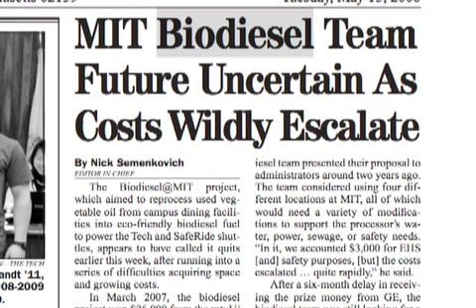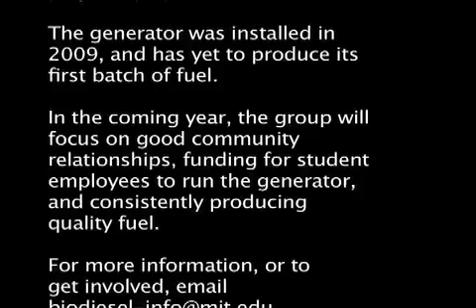MIT gets a biodiesel generator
How do you get a biodiesel processor in your community or on your campus? Biodiesel@MIT tells their story.